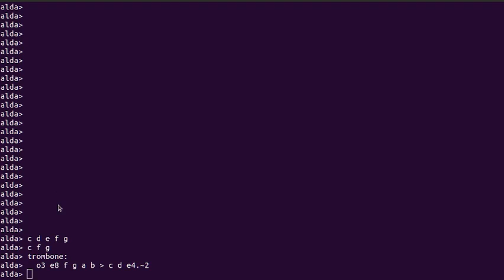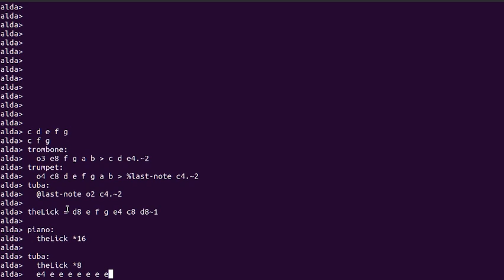alda first time